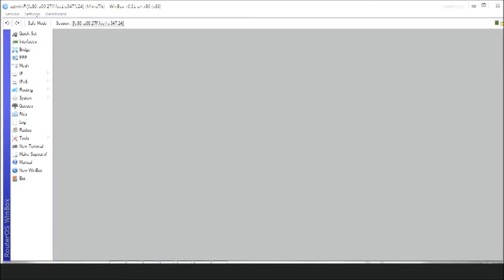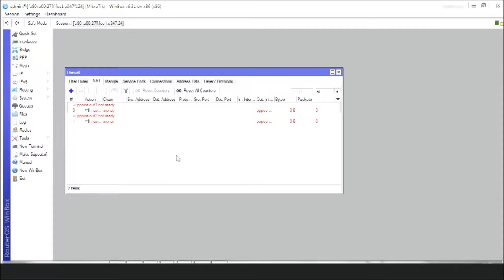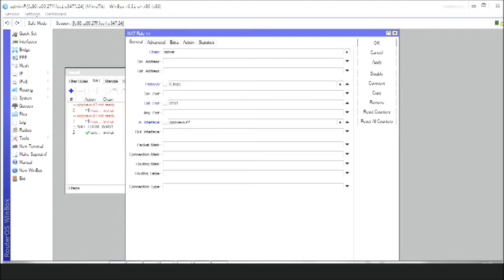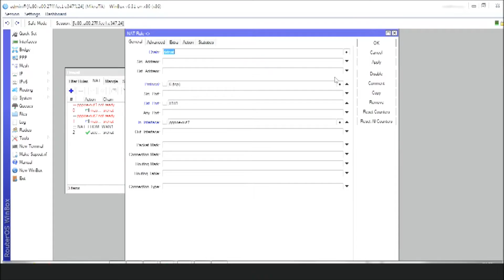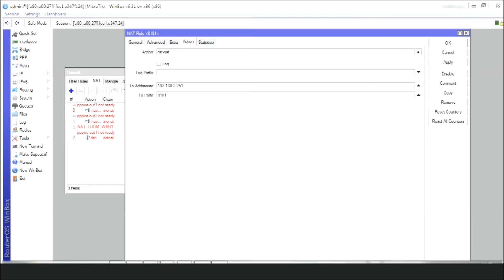mikrotik config port forwarding to cctv or ip camera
การตั้งค่าอุปกรณ์ mikrotik เพื่อให้ทำงาน port forwarding ไปยังอุปกรณ์ปลายทางในวง LAN ประยุกต์ใช้เพื่อ อปุกรณ์ CCTV DVR IPCAMERA ครับ